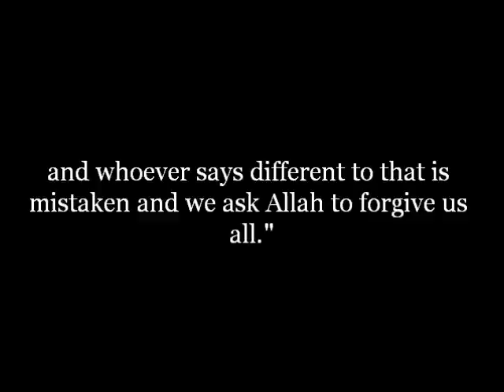Knowledge is to be taken from Shaykh Rabee'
Shaykh Ahmed an-Najmee